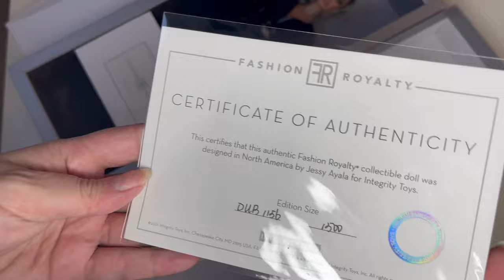Распаковка куклы Dusk In Bloom Luchia Zadra (Fashion Royalty) от Integrity toys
Лучия Задра выглядит просто фантастически в новой эксклюзивной коллекции нижнего белья “Maison FR” для W Cosmetics! У мисс Задры идеальная фигура для создания таких нежных, ультра-женственных нарядов, и ее поклонники будут в полном восторге!

Тираж куклы 1500 штук на мир
Line: Fashion Royalty
Sculpt: Luchia Zadra 2.0
Body Type: FR6.0
Skin Tone: FR White
Hair Color: Caramel